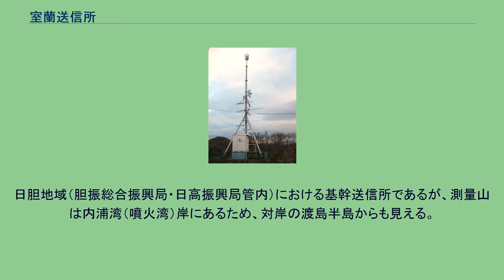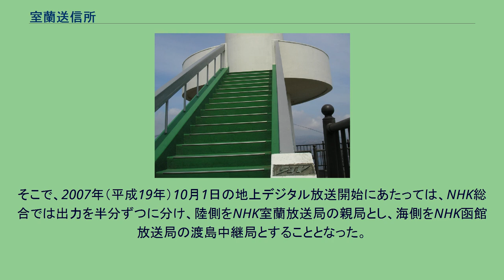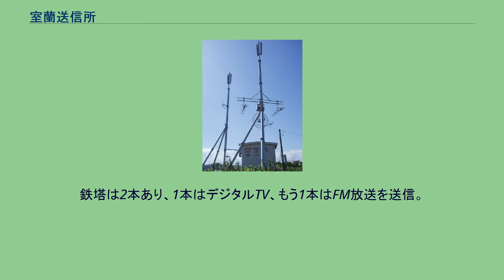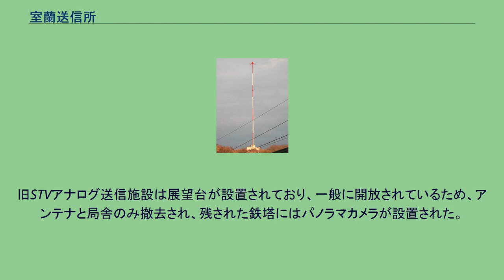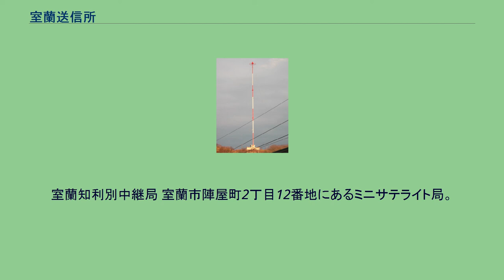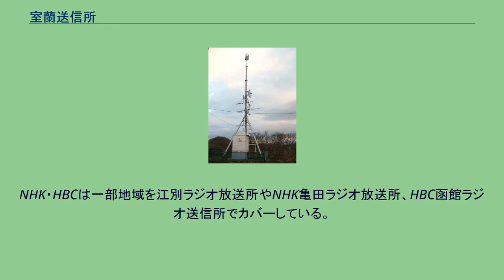室蘭送信所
胆振・日高地方の放送送信所
渡島・檜山地方の放送送信所
室蘭送信所（むろらんそうしんじょ）は室蘭市にあるテレビ・ラジオの送信所である。
ここでは、室蘭市内に設置されたテレビ中継局についても併せて説明する。
送信塔群（中腹より山頂付近を見る、2007年5月撮影） ライトアップされたテレビ塔 STVアナログテレビ送信塔にある展望台 測量山の山頂にテレビとFMラジオの送信所が置かれている。
日胆地域（胆振総合振興局・日高振興局管内）における基幹送信所であるが、測量山は内浦湾（噴火湾）岸にあるため、対岸の渡島半島からも見える。
こうした事情から、測量山からの電波は、渡島半島北東部の噴火湾から北海道駒ヶ岳・亀田半島に至る地域でも受信することができる。
本来これらの地域は函館放送局のエリアであるにもかかわらず、UHF波使用前は室蘭放送局の番組を見ることを強いられており、ローカル放送対応のために、森、八雲、椴法華などの総合テレビ単独の中継局を設置して対処していた。
そこで、2007年（平成19年）10月1日の地上デジタル放送開始にあたっては、NHK総合では出力を半分ずつに分け、陸側をNHK室蘭放送局の親局とし、海側をNHK函館放送局の渡島中継局とすることとなった。
地上デジタルテレビ放送については、NHK室蘭放送局には呼出符号（コールサイン）が割り当てられているが、民放各局には割り当てられておらず、中継局扱いである。
偏波面はすべて水平偏波となっている。
地上デジタルテレビジョン放送 室蘭局は2007年5月23日に、渡島局は7月11日にそれぞれ予備免許交付、室蘭･渡島両局とも、8月2日から試験放送開始、9月28日に本免許交付、10月1日から本放送開始。
渡島局は受信状況改善のため、2013年8月19日から10月15日にかけて、物理チャンネルを「18」→「29」に変更する作業を実施。
地上アナログテレビジョン放送 2011年7月24日の停波をもって、全局が廃局となった。
NORTH WAVEの中継局は設置されていないが、コミュニティFMのFMびゅーによって番組が再送信されている。
NHK室蘭放送局の送信所からは、以下の放送が送信されている。
鉄塔は2本あり、1本はデジタルTV、もう1本はFM放送を送信。
TVhは局単独のデジタル施設となっており、かつてはアナログ放送設備も併設していた。
TVh以外の民放テレビ局は、アナログでは各局独自の施設となっていたが、デジタルでは旧HBCアナログ送信所の隣に共同で新設している。
旧HBCアナログ送信施設はデジタル送信施設を建設する際に局舎が減築され、アナログ放送終了後はアンテナのみ撤去された。
旧STVアナログ送信施設は展望台が設置されており、一般に開放されているため、アンテナと局舎のみ撤去され、残された鉄塔にはパノラマカメラが設置された。
旧HTBアナログ送信施設には公衆便所が設置されていたが、送信施設自体の撤去とともに撤去された。
旧UHBアナログ送信施設はJモバ送信所に使われていたが、2016年の放送終了後、そのままになっていた中、2021年になって鉄塔が撤去された。
一方で、局舎が撤去されたかは不明。
NHK室蘭放送局・TVh以外のアナログテレビジョン送信施設は、2011年7月24日の停波をもって運用を終了し廃局となった。
室蘭市母恋南町2丁目にあるテレビ中継局。
偏波面は、アナログ・デジタルともに水平偏波となっている。
室蘭母恋デジタルテレビ中継局 室蘭母恋アナログ中継局 室蘭知利別中継局は室蘭市高砂町3丁目164番地に設置された中継局。
室蘭市高砂町・知利別町や登別市の一部地域など、測量山からの室蘭送信所の電波が届きにくい地域へ放送を送信している。
偏波面は水平偏波となっている。
室蘭知利別中継局 室蘭市陣屋町2丁目12番地にあるミニサテライト局。
室蘭市陣屋町とその周辺へ放送を送信している 室蘭輪西中継局 北海道室蘭市東町にある中継局。
東室蘭地区（東室蘭駅周辺など）への放送を送信している。
日本放送協会　室蘭ラジオ放送所 放送エリアは原則として胆振・日高地方の全域、渡島地方の内浦湾・大沼国定公園周辺。
NHK・HBCは一部地域を江別ラジオ放送所やNHK亀田ラジオ放送所、HBC函館ラジオ送信所でカバーしている。